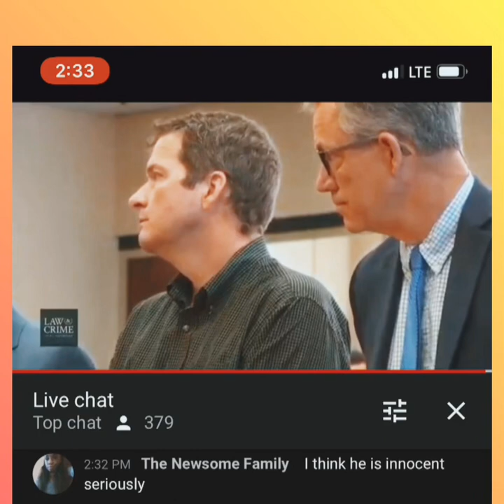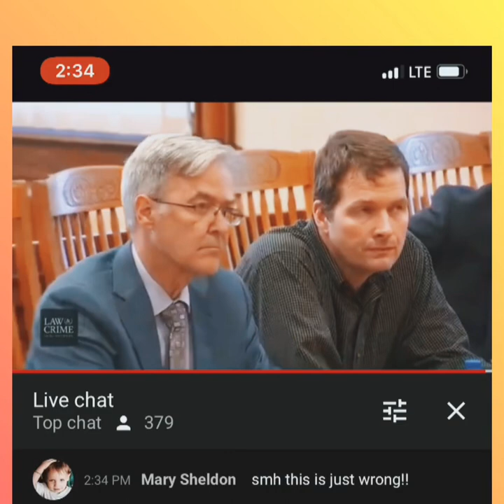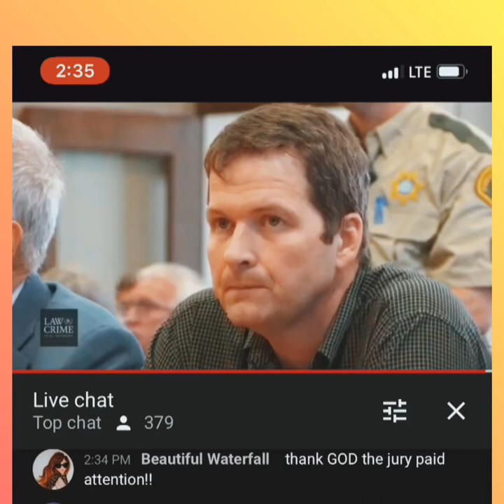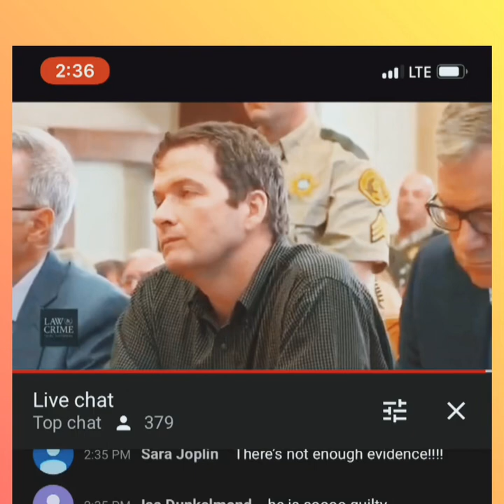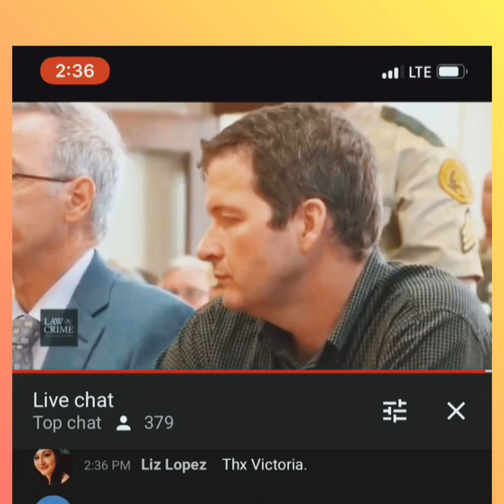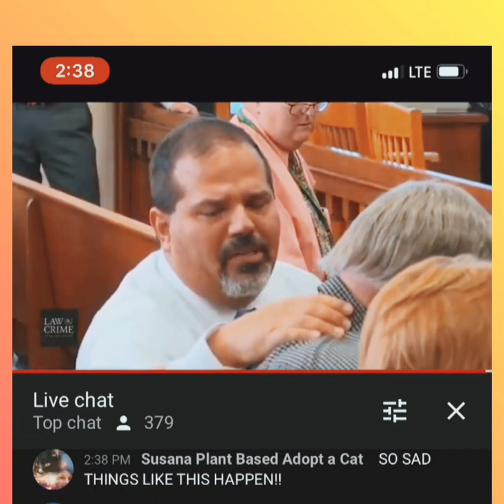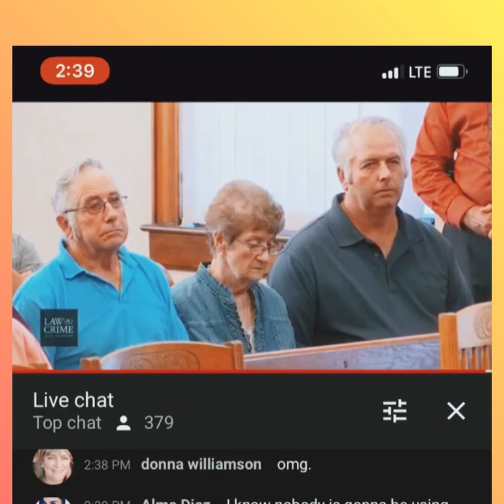👨‍⚖️Todd Mullis VERDICT‼️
Info from Law & Crime Network